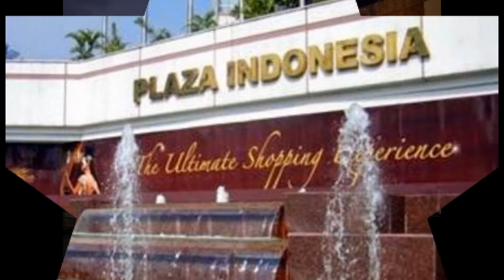Plaza Indonesia - Jakarta | Tempat Wisata di Indonesia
Plaza Indonesia diresmikan pada awal tahun 1990, terdiri dari empat lantai pertokoan kelas atas dengan luas 38.050 m². Pusat perbelanjaan ini terletak di Bundaran Hotel Indonesia, tepatnya pada perantara jalan M.H. Thamrin dan jalan Kebon Kacang Raya di kawasan bisnis utama Jakarta.

Plaza Indonesia juga dilengkapi dengan hotel Grand Hyatt Jakarta, sebuah hotel bintang lima berlantai 28 yang resmi dibuka juga pada awal tahun 1990. Hotel ini memiliki lebih dari 300 kamar dengan desain modern minimalis, restoran-restoran eksklusif, dan fasilitas yang sangat lengkap.

Pengembangan Plaza Indonesia Berlanjut ketika Entertainment X'nter dibuka disebelah gedung yang ada dengan membidik pangsa pasar anak muda. Kedua gedung disambung dengan sebuah jembatan yang dikelilingi toko-toko.